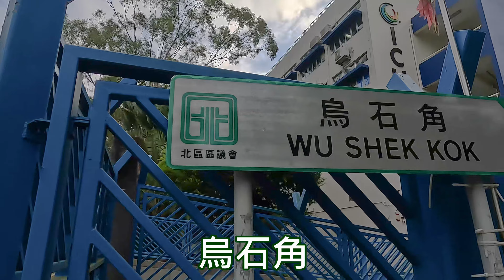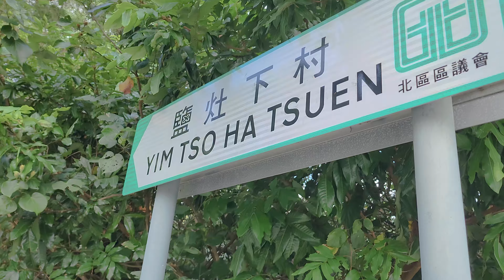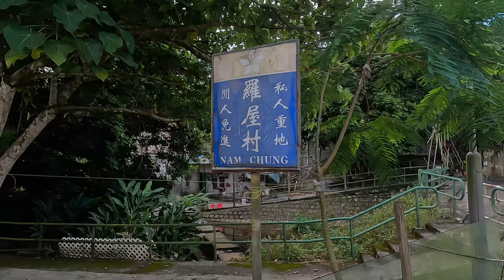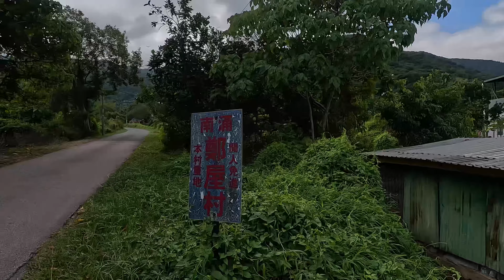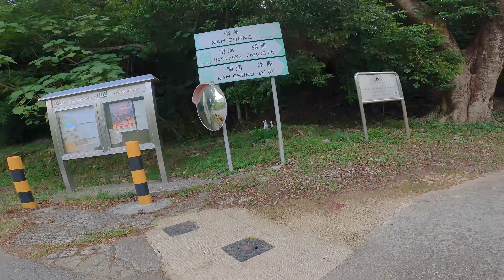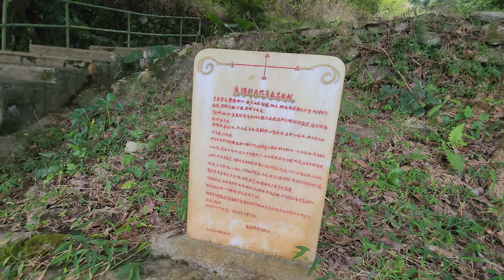單車遊 - 前檢查站~南涌 ~ 鹿頸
以單車速度遊覽 南涌及鹿頸各村落 ，享受鄉村寧靜生活節奏
(粉嶺車站有專線小巴76K號前往)